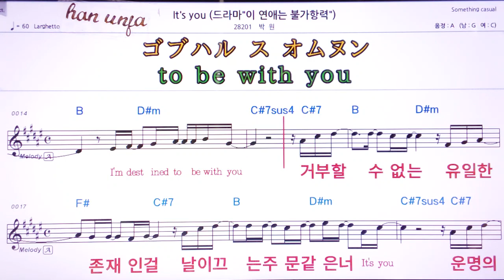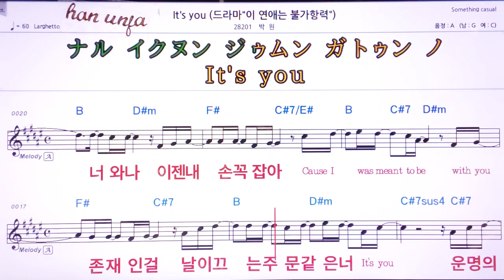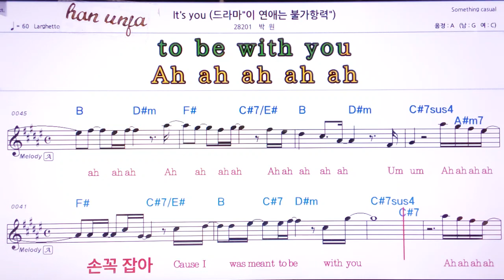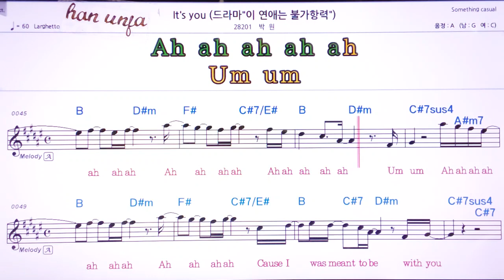💖It`s you/박원 👍MR,유투브 노래방, 가라오케, 악보, 코드, 가사 ,Karaoke,반주